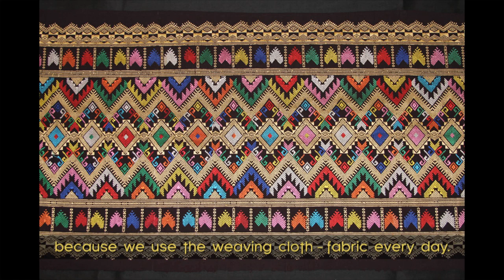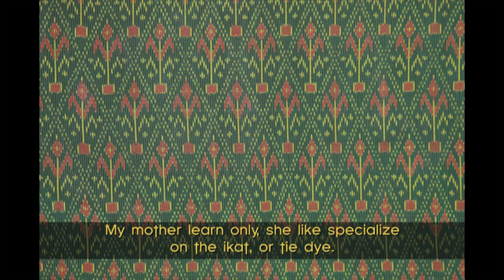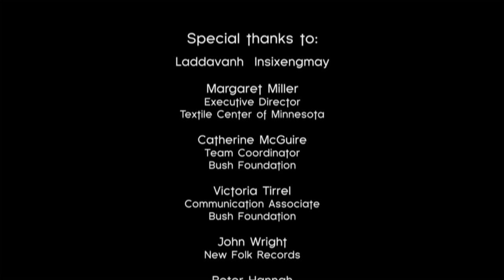2010 Enduring Vision Award recipient - Bounxou Daoheuang Chanthraphone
A profile of Bounxou Daoheuang Chanthraphone, a 2010 recipient of the Bush Foundation's Enduring Vision Award.